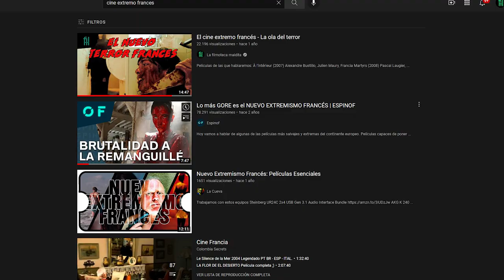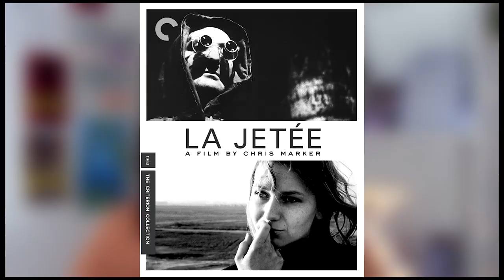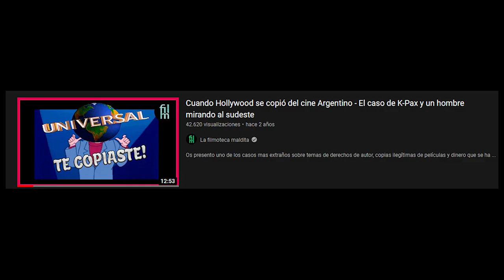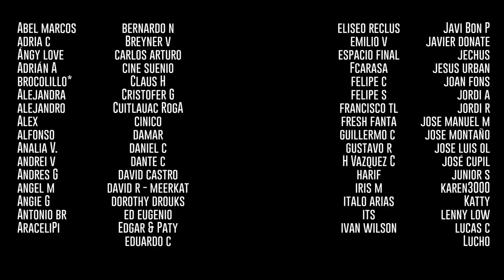Películas que NO debieron tener remake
Peliculas de las que hablaremos:

Oldboy (2013)
Spike Lee, USA

Oldboy (2003)
 Park Chan-wook, Corea del Sur

Martyrs (2008)
Pascal Laugier, Francia

Martyrs (2015)
Kevin Goetz, Michael Goetz, USA

Intouchables (2011)
Olivier Nakache, Eric Toledano, Francia

 The Upside (Amigos para siempre) (2017)
 Neil Burger, USA

3 solteros y un biberón (1985)
Coline Serreau, Francia

Tres hombres y un bebé  (1987)
Leonard Nimoy, USA

Anthony Zimmer (2005)
Jérôme Salle, Francia

 Florian Henckel von Donnersmarck, USA

Hombre mirando al Sudeste (1986)
Eliseo Subiela, Argentina

K-Pax (1999)
 Iain Softley, USA
El secreto de sus ojos (2009)
Juan José Campanella, Argentina

 El secreto de una obsesión (2015)
Billy Ray, USA

Gloria  (2013)
Sebastián Lelio, Chile

Gloria Bell (2018)
Sebastián Lelio, USA

La casa muda (2010)
Gustavo Hernández, Uruguay

Silent House  (2011)
Chris Kentis, Laura Lau, USA

Somos lo que hay (2010)
Jorge Michel Grau, México

We Are What We Are (2013)
Jim Mickle, USA